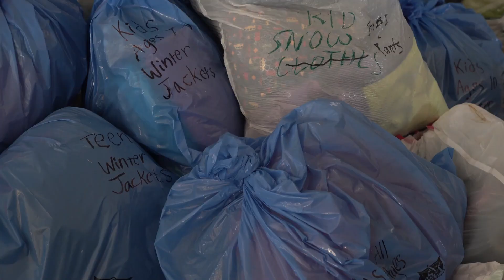US Volunteers Aid Migrants at Mexican Border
Watch as US volunteers bring food and clothing to migrants living in open-air camps near the Mexico-US border. Their selfless acts of kindness show that there's still good in the world.